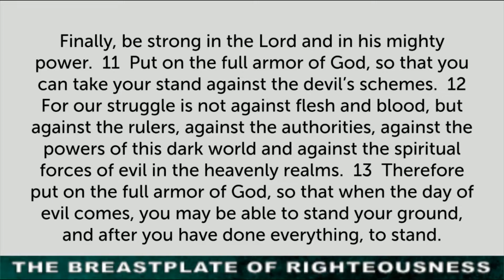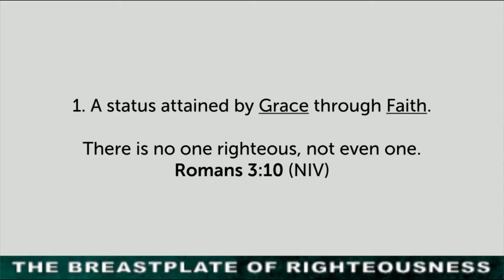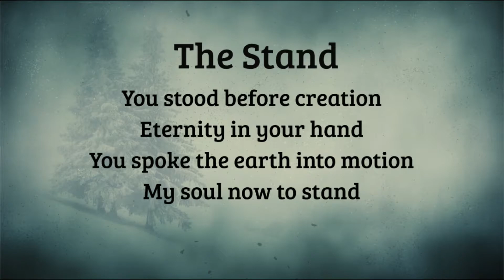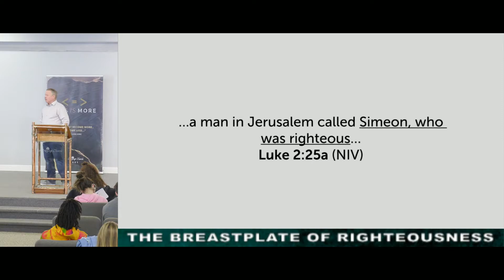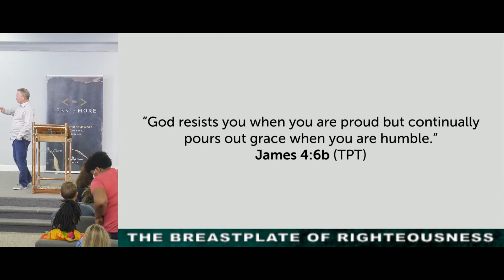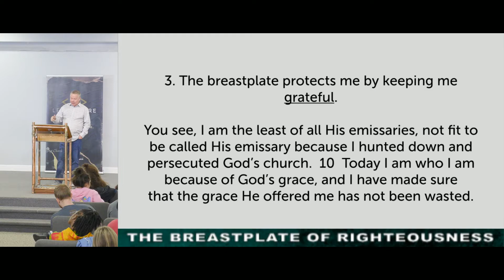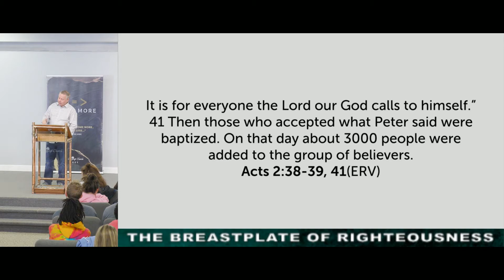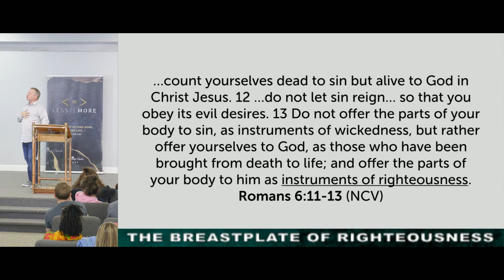The Crossings Church - Wentzville, MO - March 7th, 2021